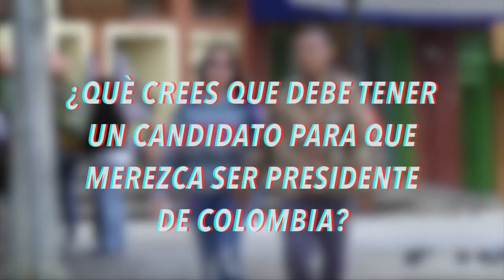Mundo Joven Mayo 04 Parte 2